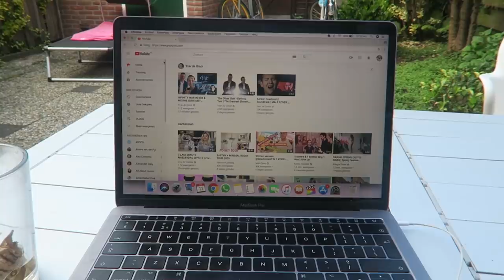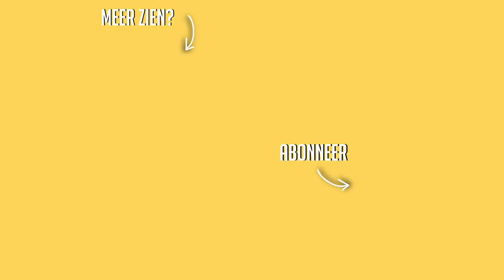Naar Texel & een nieuw matras ☆ Weekvlog No. 151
☆ FAQ:
Leeftijd: 19 jaar
Lengte: 1.64
Camera : Canon EOS 600d + efs 17-85mm lens/50mm lens.
Vlogcamera: Canon g7x
Edit programma: final cut pro x